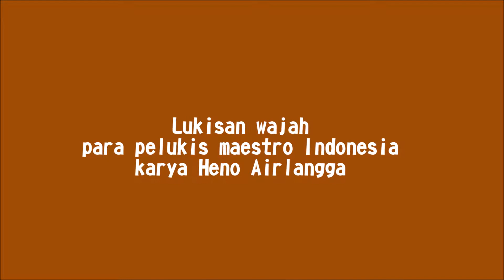Lukisan wajah para pelukis maestro Indonesia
Menampilkan 11 karya lukisan wajah para pelukis mastero Indonesia, dilukis oleh Heno Airlangga, proses berkarya cukup unik dengan tehnik lukisan jari tangan langsung ( finger painting ) dikombinasi dengan tehnik sapuan kuas ( BrushStroke ), memberikan efek cat tebal bertekstur unik dan istimewa.